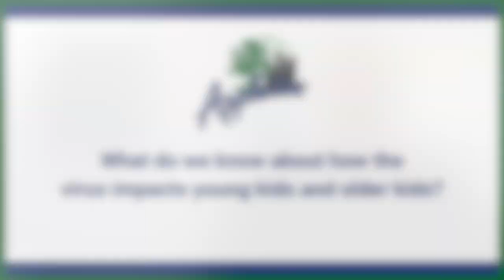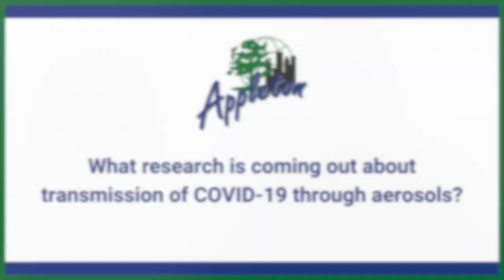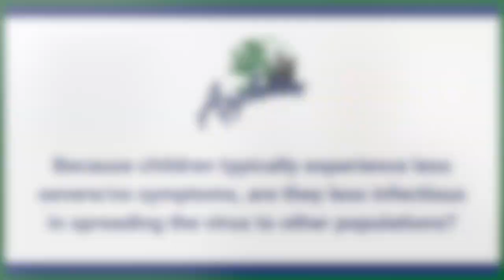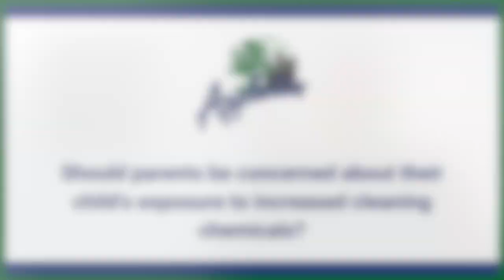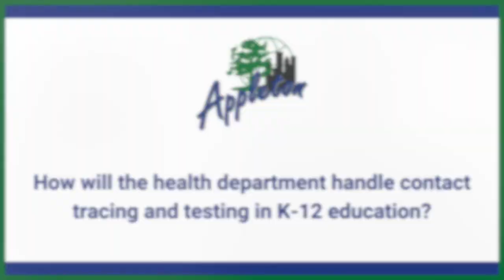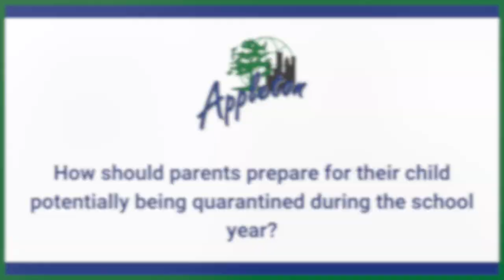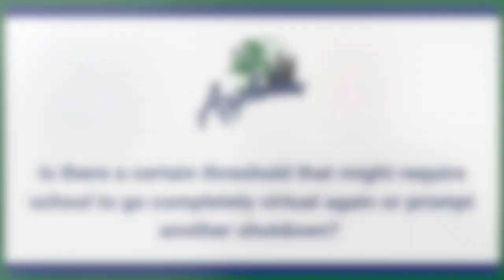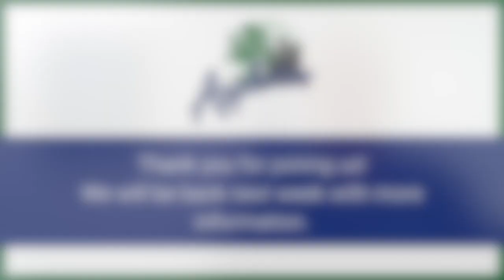Effects of schools reopening and how it impacts families in our area? (8/5/2020)